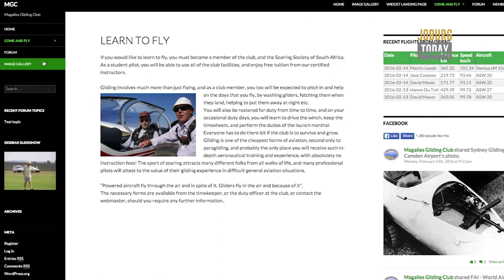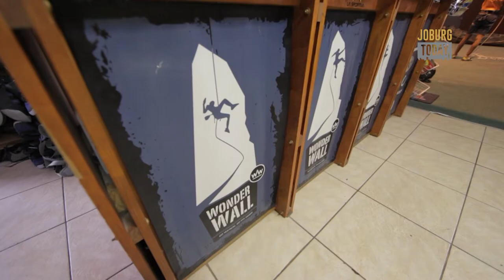ToDo - Gliding Club - Wonderwall Climbing Gym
Things ToDo on Joburgtoday.tv, go mountain climbing indoors or fly without an engine.